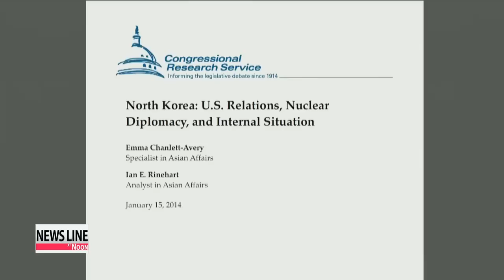U.S. Congress think tank's use of Korean and Japanese names reignites concern about Dokdo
Concerns are rising again here in Korea about Japan's claims to Korea's Dokdo Island, after it was found a U.S. congressional think tank uses both the Korean and Japanese names for the rocky island.
 Sohn Jung-in reports. The discovery that a U.S. governmental body has been using two names on official maps has reignited concern in Korea over the Dokdo Island, which Korea controls.
 Japan also claims the island as its territory and has said in the past it would take the matter to the International Court of Justice.
 This is a map of the Korean peninsula that was published last Saturday in a report released by the U.S. Congressional Research Service, titled "North Korea: U.S. Relations, Nuclear Diplomacy and Internal Situation."
 The second page of the report shows the Korea-controlled Dokdo Island, which are referred to by two names -- Dokdo, the name Korea uses, and Takeshima, the name Japan uses.
 The research bureau also used both names on reports released in April and September last year.
 And in a report it published last August, it referred to Dokdo as the Liancourt Rocks, with the name Takeshima in front of the name Dokdo.
 National Geographic also uses both names for the island on a map on its website.
 In related news, the director-general of the Korean foreign ministry's Northeast Asian Affairs Bureau, Lee Sang-deok, told his visiting Japanese counterpart Junichi Ihara on Tuesday that Tokyo's misunderstanding of history and provocative remarks are hampering bilateral ties.
 Lee also urged Tokyo to cancel its upcoming Takeshima Day this weekend, designed to promote Japan's claim to Dokdo.